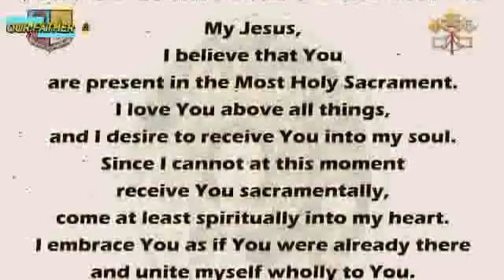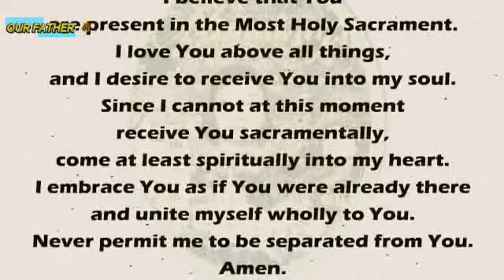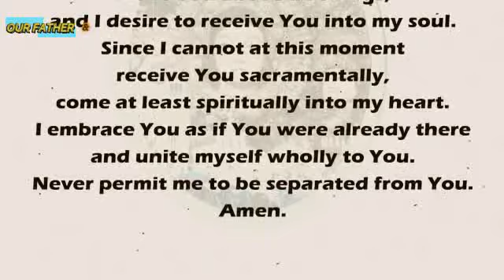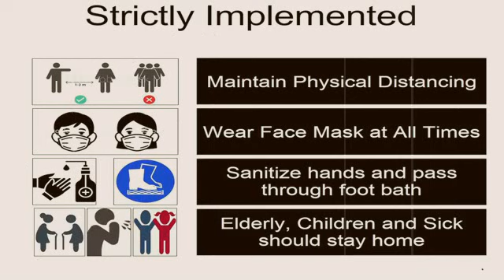MANAOAG CHURCH ONLINE LIVE MASS TODAY SUNDAY - 12, 2022